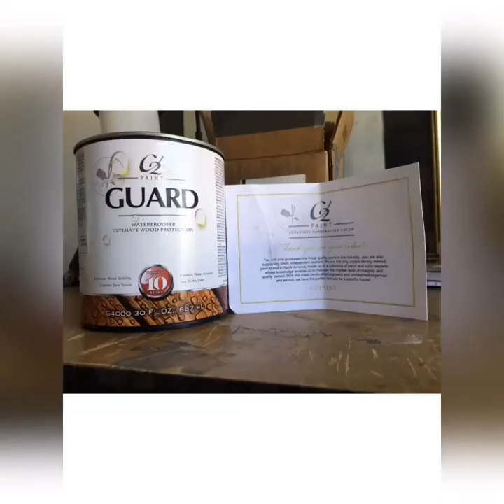Fine paints of Europe high gloss. Hollandlac brilliant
2 coats c2 guard, 1 coat oil primer, 1coat brushing putty, 2 coats oil primer, 2 coats hollandlac brilliant.